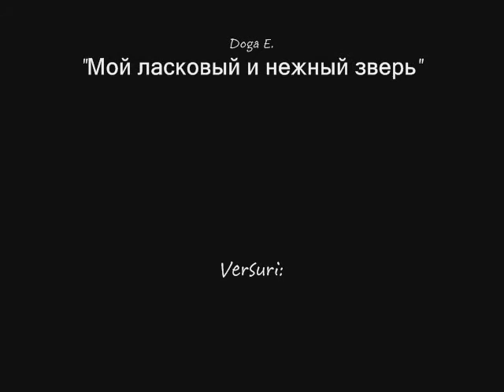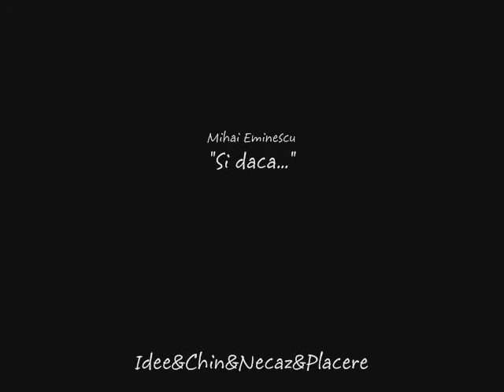proj 8 martie v2 0